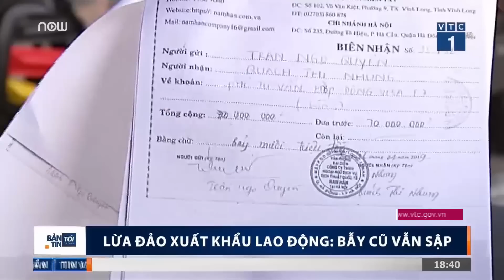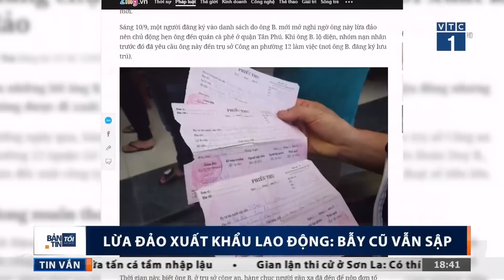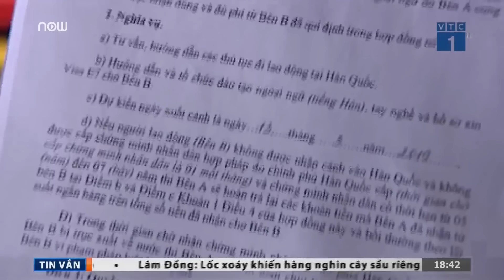Lừa đảo xuất khẩu lao động: Bẫy cũ vẫn sập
VTC1 | Vụ việc gần 200 lao động từ khắp các tỉnh thành bị lừa vào bẫy xuất khẩu lao động của 1 công ty đóng trên địa bàn quận Bình Tân (TPHCM)